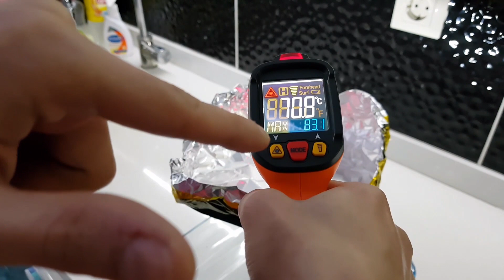El Feneri İle YUMURTA Pişirmek | Deney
Bugün Çin'den aldığım dünyanın en güçlü el feneri ile yumurta pişirme manyak deney i yaptık. Hem efsane fizik ve kimya dersi oldu hem de eğlenceli ve komik bir video oldu iyi seyirler.